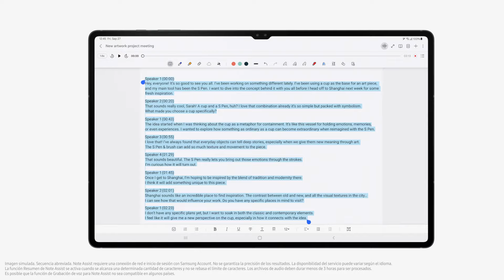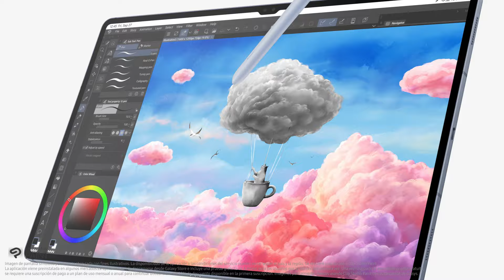Presentamos Galaxy Tab S10 Series | Samsung ​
Presentamos la tableta más poderosa con Galaxy AI, Galaxy TabS10 Series, diseñada para mejorar tu productividad. Experimenta la sinergía del S Pen y Galaxy AI, construida con la última tecnología de Galaxy.

00:00 Intro ​
00:15 S Pen ​
00:25 Sketch to Image ​
00:34 Solve Math ​
00:38 Graba & Resume​
00:47 Galaxy AI Key ​
00:59 Pro-grade apps ​
01:16 Dynamic AMOLED 2X ​
01:30 Resistencia al agua & polvo IP68​